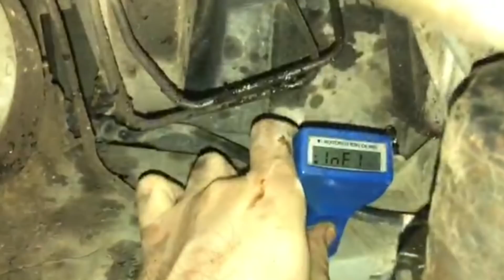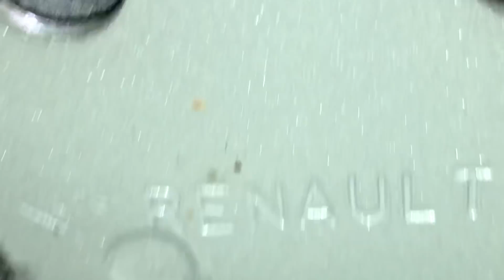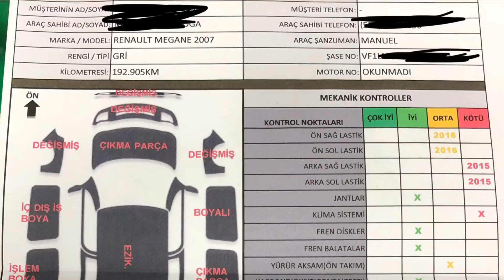EKSPERTİ̇Z BABASININ ;KAZALI ,MOTORU BİTİK ARACA KUSURSUZ RAPORU VERDİ.